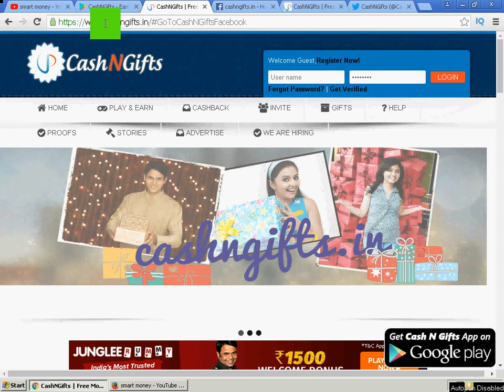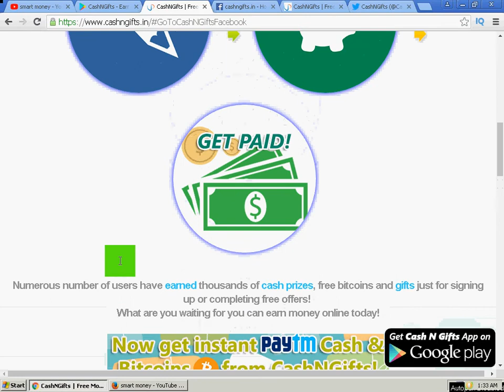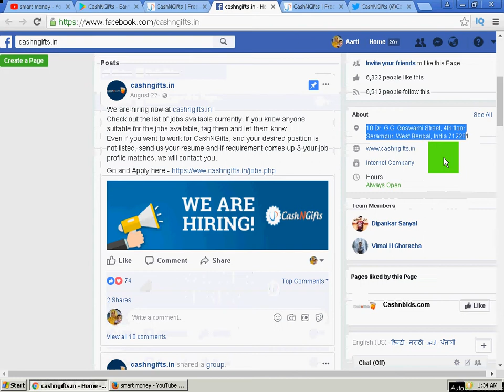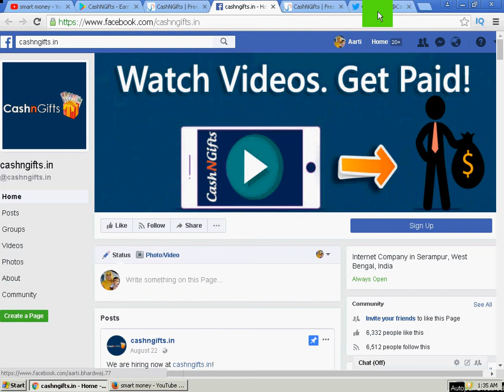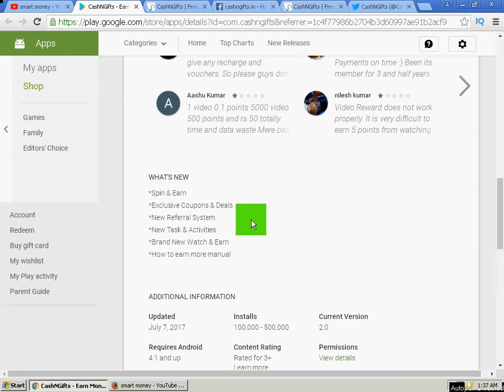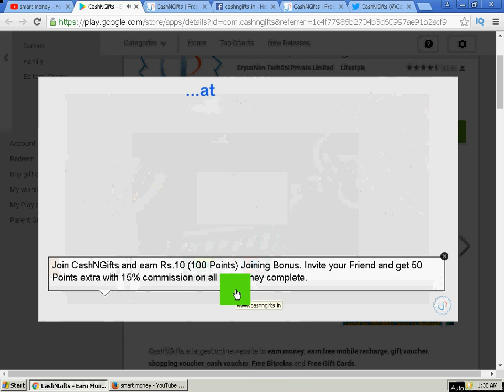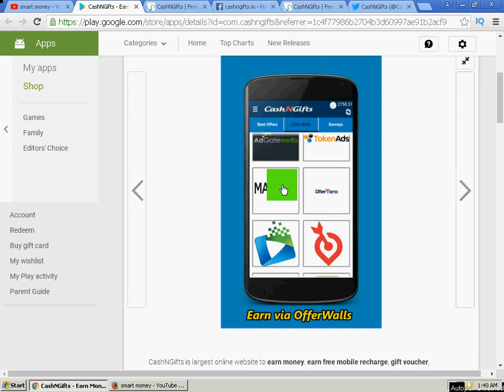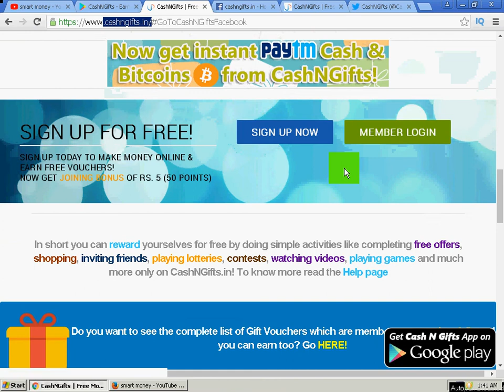लॉटरी खेलो गेम खेलो और पैसा कमाओ | Play Lottery Play Games and Earn Money With Payment Proof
TAGS.
shashwat corporation
Trending
लॉटरी खेलो गेम खेलो और पैसा कमाओ  | Play Lottery Play Games and Earn Money With Payment Proof ,ऑनलाइन लाटरी इंडिया हिंदी,
ऑनलाइन लाटरी इंडिया फ्री प्ले,
ऑनलाइन लाटरी इंडिया विथौत इन्वेस्टमेंट,
online lottery india hindi
,online lottery india without investment

how to buy lottery tickets online in india,
ऑनलाइन लॉटरी,
ऑनलाइन लाटरी टिकट्स,
ऑनलाइन लाटरी टिकट,
ऑनलाइन लाटरी टिकट परचेस इन इंडिया,

app se paise kamane ke upay
smartmoney,mobile se paise kaise kamaye jaye,मोबाइल से पैसे कैसे कमाये,मोबाइल से पैसे कैसे कमाए,मोबाइल से पैसा कमाना,app se paise kaise kamaye,एप्प से पैसे कैसे कमाए,एप्प से पैसे बनाये,जल्दी पैसा कैसे कमाया जाए,जल्दी पैसा कमाने के तरीके